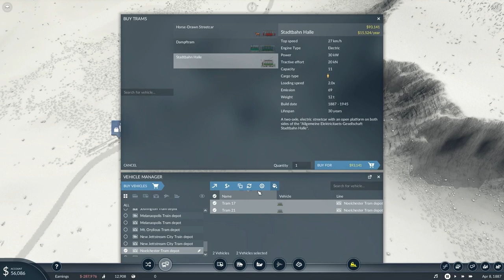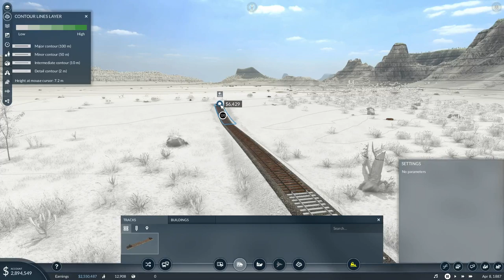Transport Fever 2 Strategy & Tactics 8: Tram Lines 2: Electric Boogaloo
Our Trams have been serving us well but they are admittedly getting very old and outdated. Perhaps it is time that we give these old horses a retirement now that a new and shiny tech has been unveiled that will give even the Damptdram a run for its money.

Full Disclosure: This key was provided free of charge from the developers.